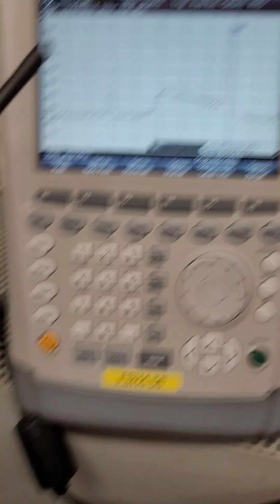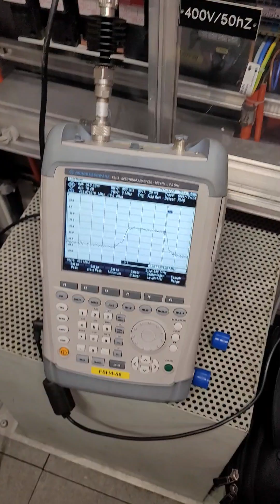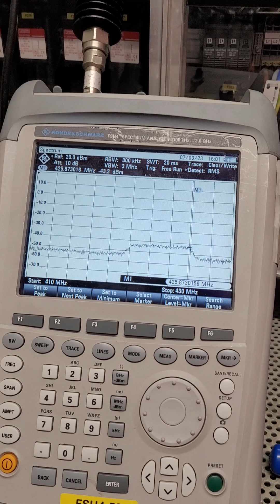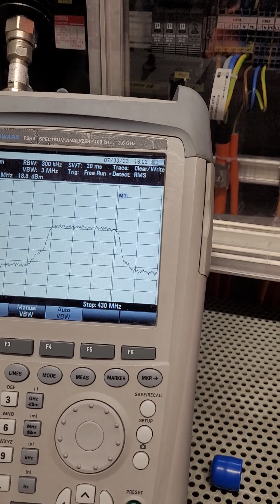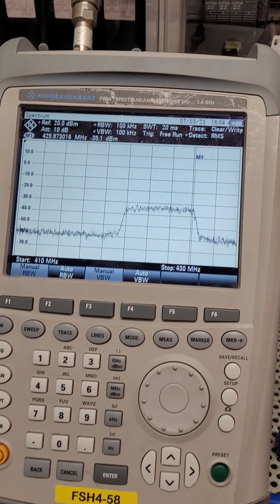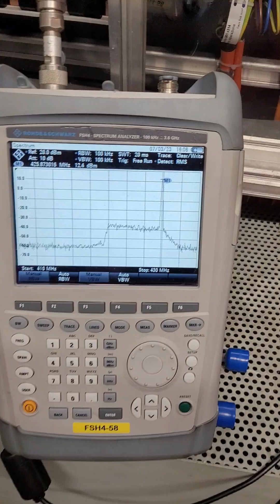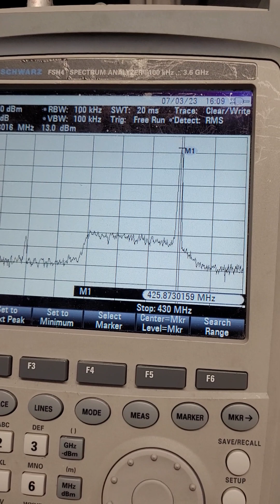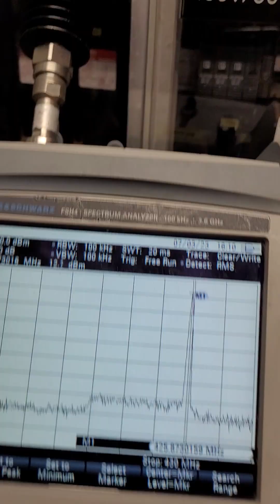TFK22 DRM41 LRZ AE2 Ceneri Power und Rauschverhalten